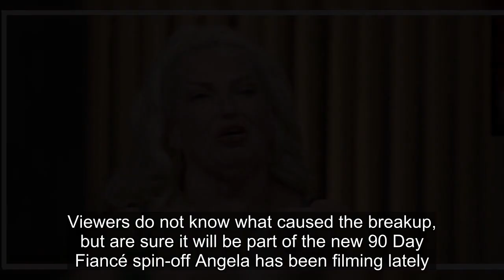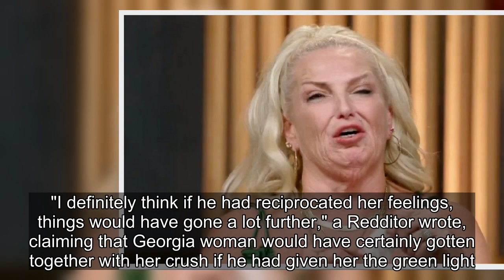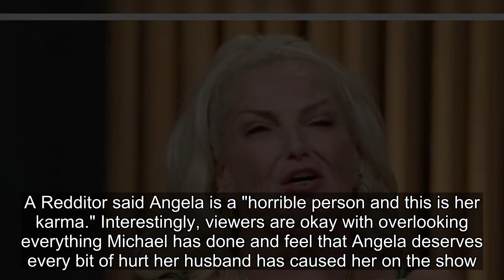Why 90 Day Fiancé Fans Blame Angela For Her Breakup With Michael